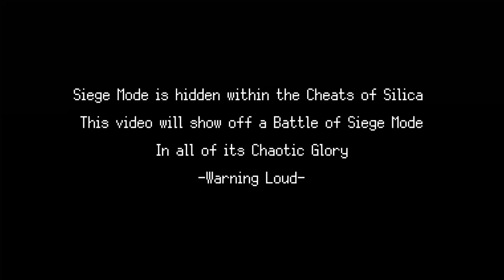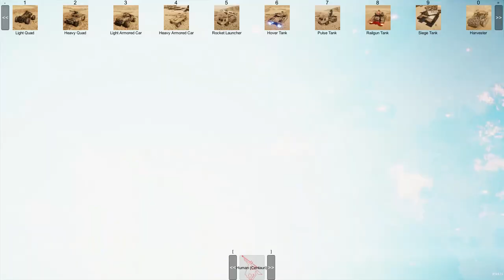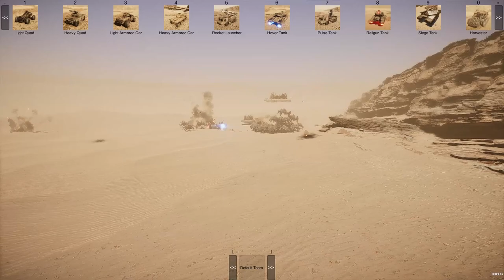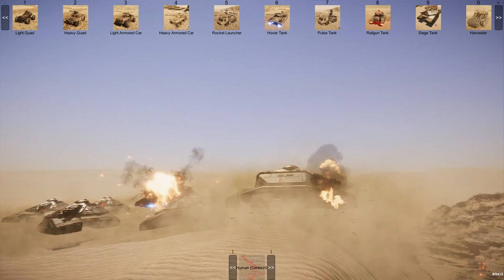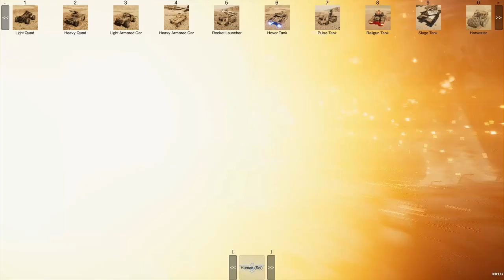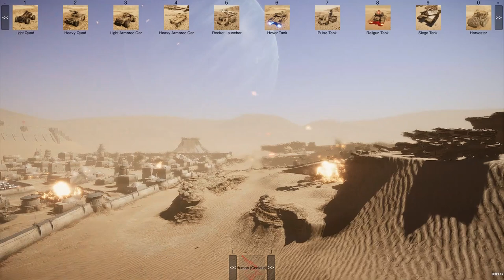Silica, A Battle on Distant Stars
This is a showcase of Silica's Siege Mode.